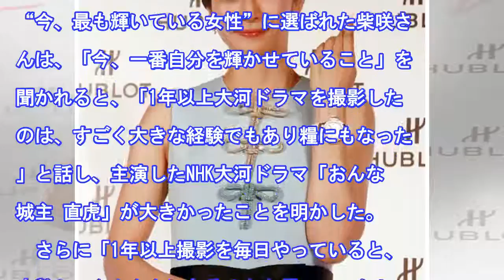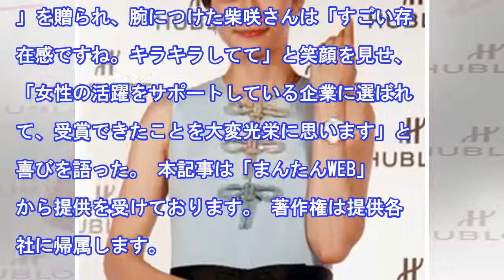［柴咲コウ］自分を輝かせているのは「直虎」 「元気をいただいた撮影の日々」